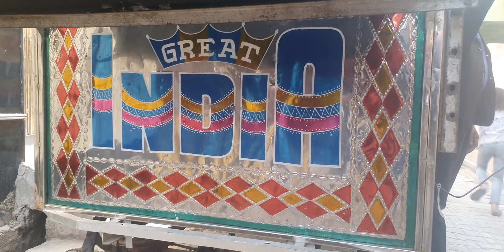NAGIN MOVIE FAMOUS SONG ||GREAT INDIA BAND दिल्ली(खेकडा वाला)📲7983657413📲9528488005📲8218050016📲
Great india Band दिल्ली(खेकडा वाला)📲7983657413📲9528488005📲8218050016📲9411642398

  हमारे यहां पर आतिशबाज़ी का विशेष प्रबंध

Band KHEKD India#
Only two branch.. खेकड़ा ओर । बागपत
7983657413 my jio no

Great india band one of the finest brass ban